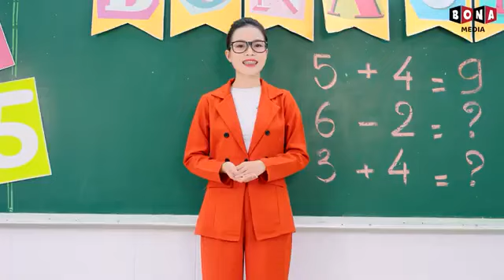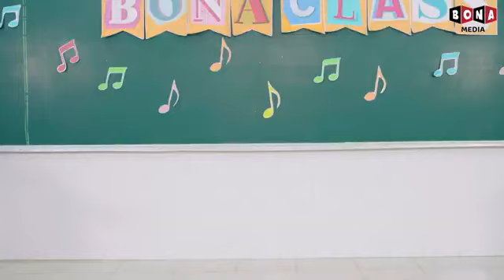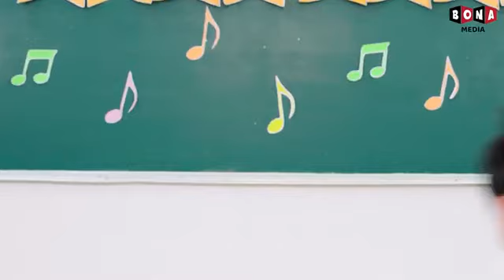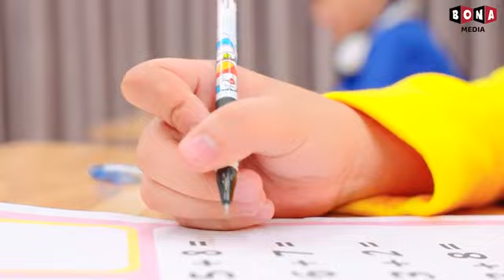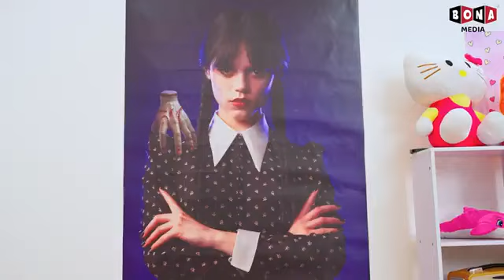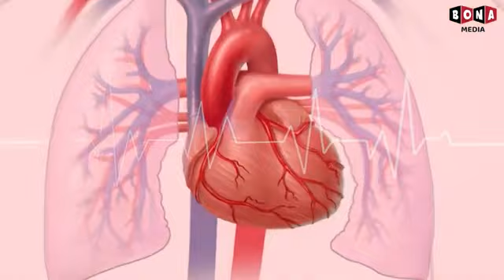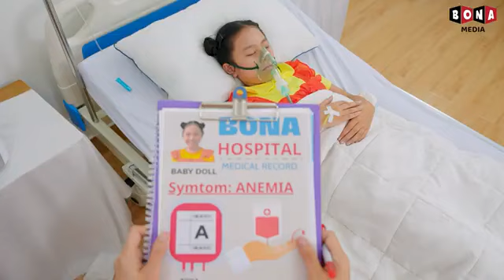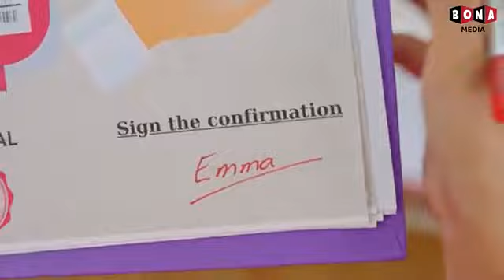Be Careful Baby Doll!... Zombie Apocalypse In School!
Baby Doll & Friends Escape From The Zombie School

Welcome you guys to Bunny Funny Cartoon.

🍎 CREDIT 🍎
Producer: Thanh Tân
Creative Director: Vũ Huy
Director: Phước Tín
Director of photography: Xuân Thành
Cameraman: Xuân Thành
Production Assistant: MỸ TIÊN
Scriptwriter: Khánh Ngọc
Script Editor: Thanh Huyền, Hưng Vương
Props: Thiên Phú
Editor: Phước Lộc
VFX: Thanh Luỹ
Voice Talent: Tố Uyên
Compositor: Lý Đại Thiện